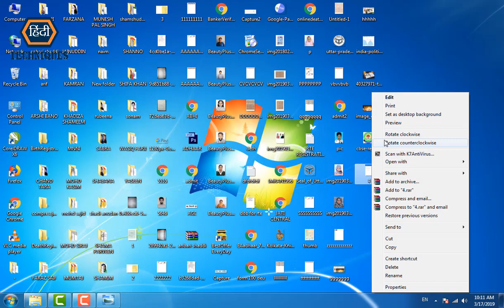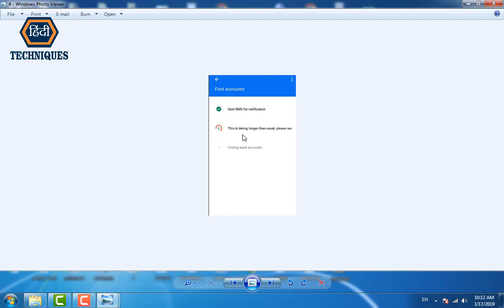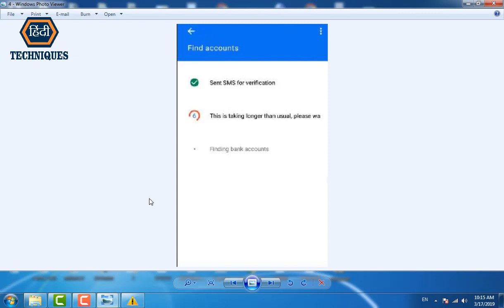this is taking longer than usual in google pay problem solve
google pay this is taking longer than usual taking longer than usual to connect to the network how to fix this is taking longer than usual in google pay solve google pay account linking problem google pay problem unable to find bank account